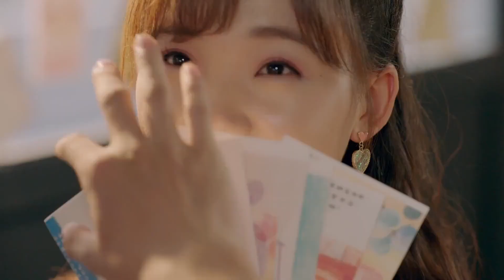[오서붕❤️여소우] 각자 미래의 상대방에게 편지를 써 주기로✉️ 오서붕 편지에 '내가 이미 가고 없을 거라고?' 😭 | 신인류! 남우회루전 23화 | iQiyi Korea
설명：인기 아이돌, 호리(오서붕 역)는 자신의 진짜 정체가 AI이고, 수리할 수 없을 정도로 고장나서, 소속사에서 자신을 '우울증에 걸려 자살'한 것으로 꾸며서 소각하려 한다는 사실을 알게 된다. 이로 인해 여자 주인공인 기념(여소우 역)의 집에 몰래 숨어 지내면서, 로맨틱한 동거 생활을 시작하는데...